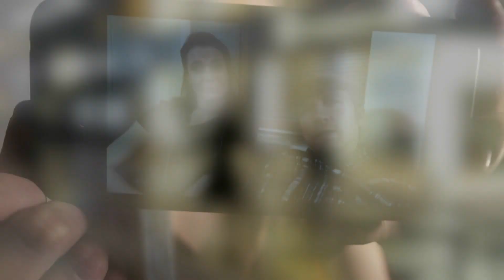Kaikki kuvaa -kilpailu 2017 - Tee oma elokuva!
Suomen suurin elokuvakilpailu on täällä taas! 8-19-vuotiailla on maaliskuun loppuun asti aikaa tehdä oma elokuva ja osallistua kisaan. Kisa huipentuu mahtavaan gaalaan, jossa finalisteille jaetaan parhaat palkinnot ikinä! Lue lisää